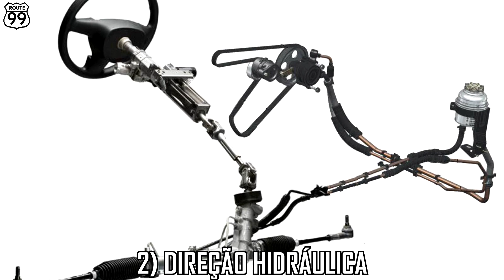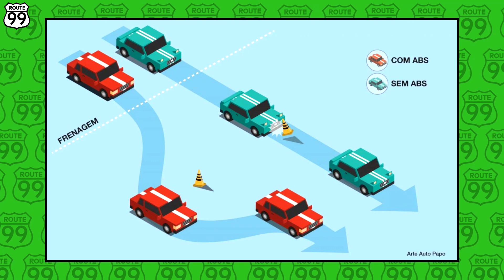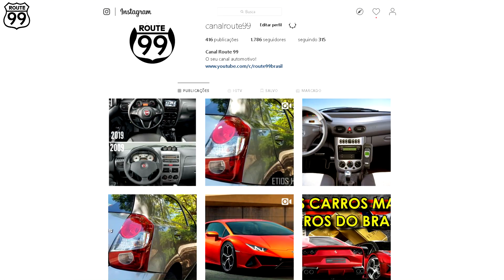6 CARROS PIONEIROS EM TECNOLOGIA NO BRASIL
Hoje você pode sair com seu popular zero km com vários itens que já foram considerados de luxo no passado. Nesse vídeo vamos ver quem foram os carros pioneiros em tecnologias de conforto e segurança no Brasil.